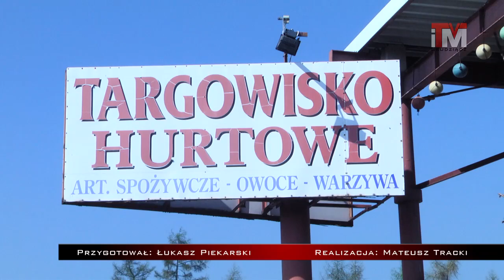26-04-2017 Raport Dnia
W dzisiejszym wydaniu powiemy o nowym zarządcy targowiska hurtowego przy ul. Łyskowskiego 37. Po jednogłośnej decyzji radnych zostało nim Miejskie Przedsiębiorstwo Gospodarki Nieruchomościami.

W drugiej części serwisu wracamy do tematu legalnego spożywania alkoholu do 4,5 % nad Wisłą. Do głosowania nad tą uchwałą nie doszło, ponieważ zaraz na początku obrad o jej zniesienie poprosił radny Paweł Napolski. Dlaczego? O tym w "Raporcie Dnia".